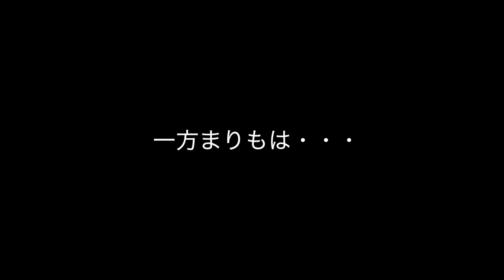まりもとまるのご飯を食べる時のテンションの差。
ゴールデンレトリバーのまるくんと、三毛猫のまりもちゃんの日常動画です